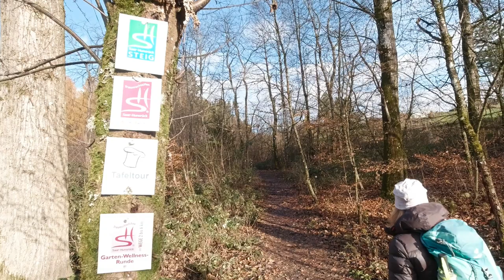Nr. 026 - Traumschleife Der Hochwälder